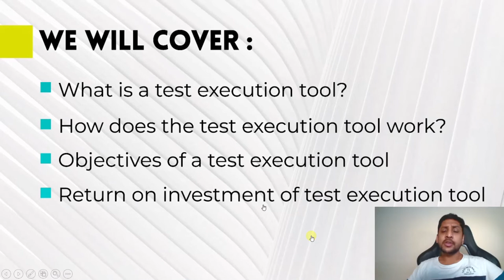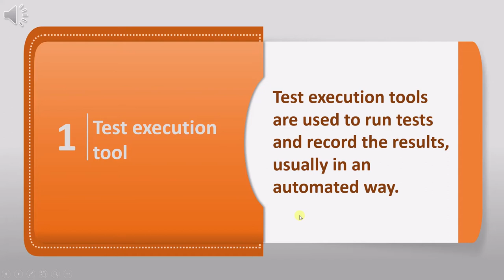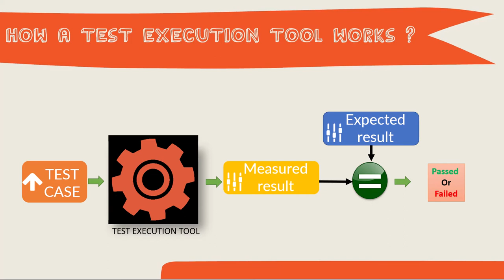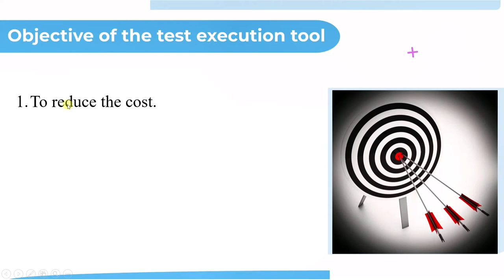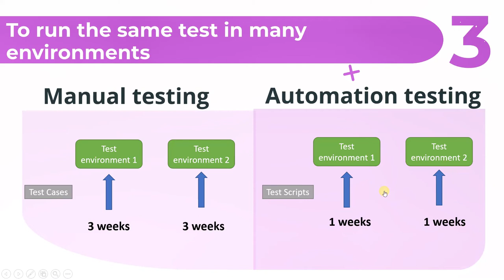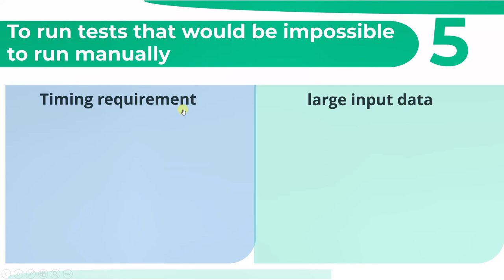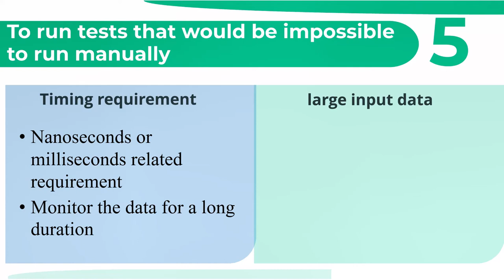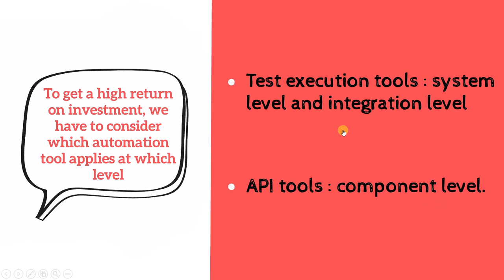6 3 3 Automated Test Execution Tools ISTQB Advanced test analyst training